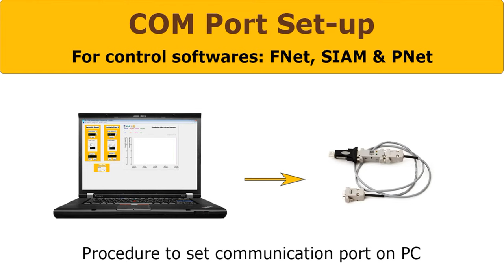Procedure to set up COM port for PC control software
Setting up of communication port (COM port setting) on a PC for the control of LAMBDA laboratory instruments using a USB-serial (RS-232 or RS-485) cable and the process control software FNet, SIAM and PNet.

Konfiguration des COM-Ports (RS-Kommunikation) für die Steuerung von LAMBDA Laborgeräten über ein USB-Serienport-Anschlusskabel (RS-232 oder RS-485) mit der Steuersoftware FNet, SIAM und PNet.

Configuration de l'interface sérielle (port COM) pour le contrôle des instruments de laboratoire LAMBDA avec un câble de connexion USB-port sériel (RS-232 ou RS-485) avec les logiciels de contrôle FNet, SIAM et PNet.

Configuración de la interfaz de comunicación de la PC (puerto COM) para el control de los instrumentos de laboratorio LAMBDA a través de un cable de conexión USB-puerto serial (RS-232 o RS-485) con los programas de control FNet, SIAM y PNet.